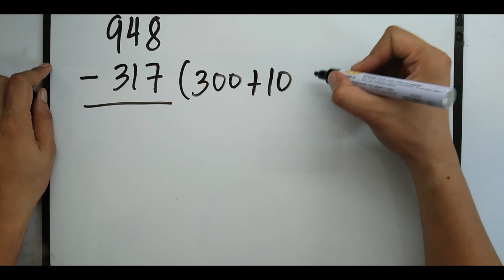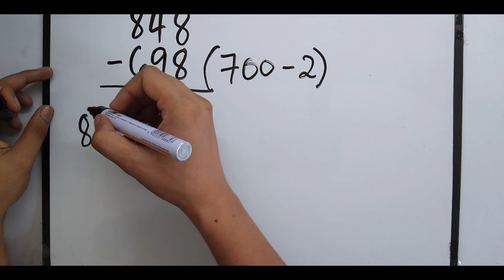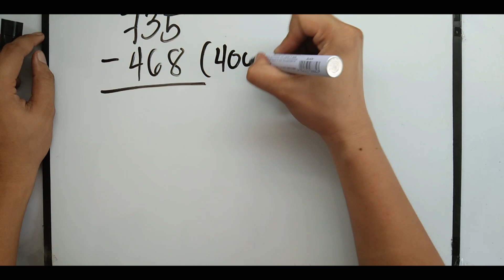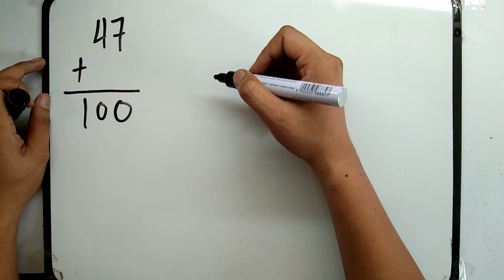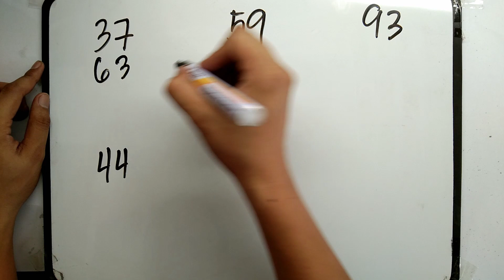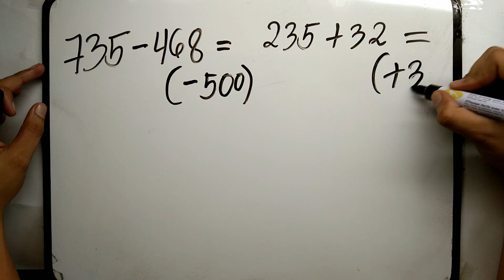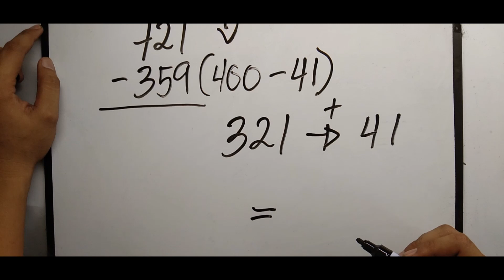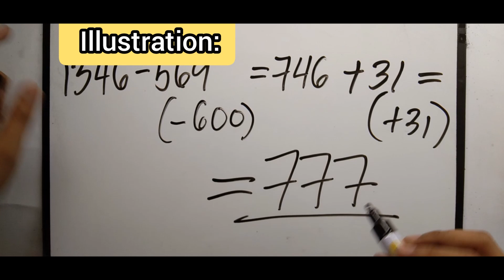Math Tricks- Subtraction Episode 7